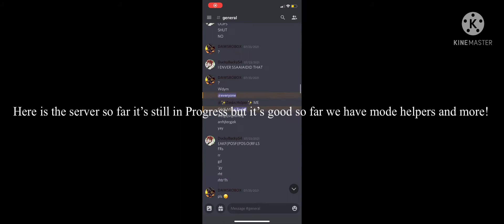My new Discord server!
here is the Discord if you join!